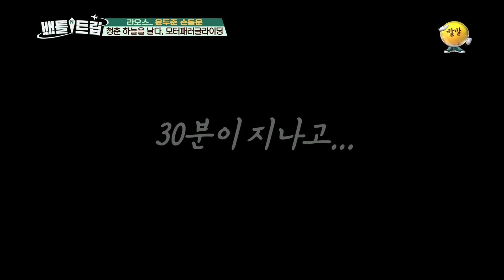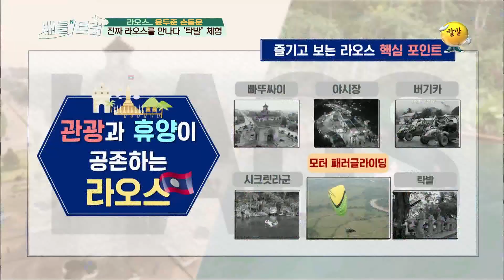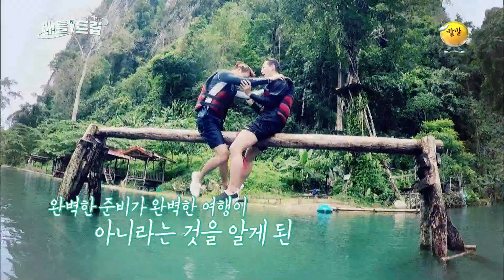[배틀트립과 함께 떠나는 랜선여행 ＃119] - 몸도 마음도 가볍게 떠나는 미니멀한 여행! 이야新라오투어! | KBS 170603 방송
배낭여행객들의 선지, 라오스로
윤두준과 손동운이 떠납니다!
라오스의 세 가지 매력을 소개합니다!

여행 설계자 : 윤두준, 손동운

*　배틀트립과 함께 하는 랜선여행은 매주 월, 화, 수에  만날 수 있어요 :)